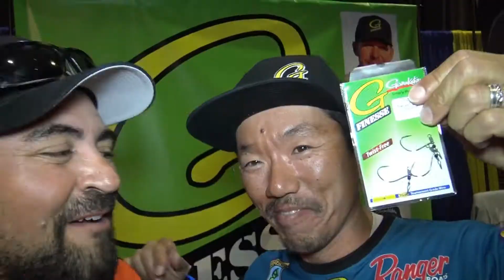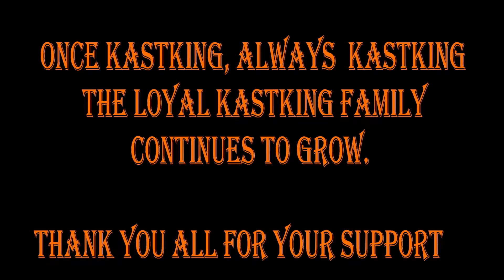2020 BASSMASTER CLASSIC/FUN & CRAZY FOLKS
KASTKING will be attending the 2020 BASSMASTER CLASSIC. See first hand what goes on at the KastKing Booth. Come see us at Booth 4005